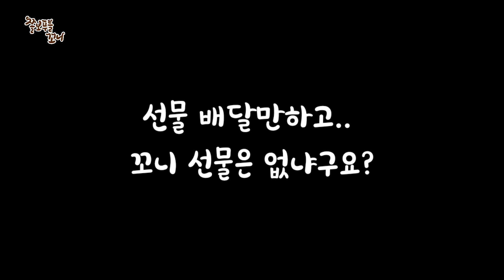아빠랑 특급작전 망쳐놓고 갑자기 흥이 폭발한 강아지.. 워워~ㅋㅋㅋㅋㅋㅋ아오~ㅋㅋㅋㅋ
뭘해도 용서가 되는 강아지 ㅋㅋㅋ 귀여우니깐~!
개판치는 꼬니!  멋져부러~
꼬니팬여러분~ 메리크리스마스! 행복한 시간되세요!^^

구독은 꼬니 가족에게 큰 힘이 됩니다!

지금 "구독"과 "알람설정" 그리고 "좋아요" 부탁드립니다!